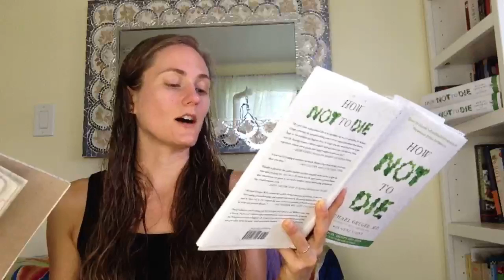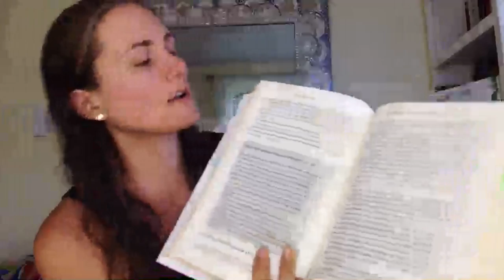How Not to Die Bookclub - Liver Disease, Blood Cancers, & Kidney Disease - Session 5! 🥗📖📚🌱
This week we explore the intimate connections between Liver, Blood, and Kidney diseases and animal product consumption.

What’s this Lifestyle I’m talking about?

Your best health and most content self is achievable through a healthy lifestyle, centered around  abundant whole plant foods and genuine self-care. It’s achievable if you gather the common-sense information, cut the bullshit, and commit to your wellbeing as a real priority.

I also encourage us all to acknowledge our inherent responsibility to protect our environment (currently being decimated by animal agriculture: the leading cause of green house gas emissions) and speak up for those who can’t speak for themselves: the billions of sentient beings who are tortured and slaughtered every year. OUR CHOICES MATTER.

The watcher should always consult his or her healthcare provider to determine the appropriateness of any diet or lifestyle change for their own situation or if they have any questions regarding a medical condition or treatment plan.

Business queries (currently NOT offering one on one coaching, sorry!) and collaboration requests only please (I am not able to respond to personal emails/questions, sorry).

Essential Documentaries:
What The Health (now on NETFLIX)
Forks Over Knives (or on NETFLIX)
(or on NETFLIX)